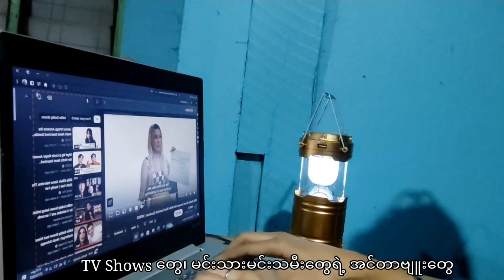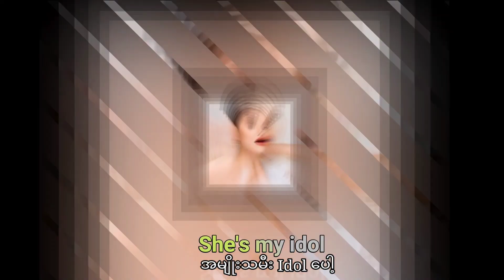How to get a better English accent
I have given you all the tips that I used to improve my accent.
Please watch the video till the end so that you can get any idea to improve yours.

Timestamps

00:00 Intro
00:13 Copy the words
00:40 Have an idol
01:21 How I learned